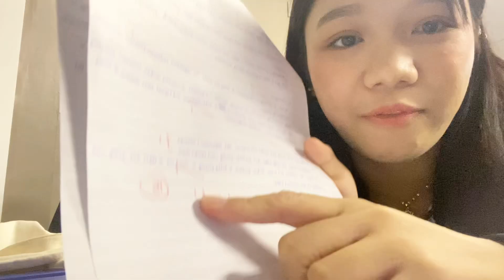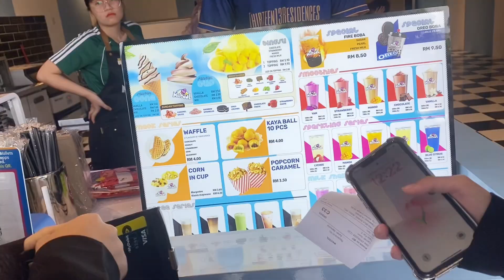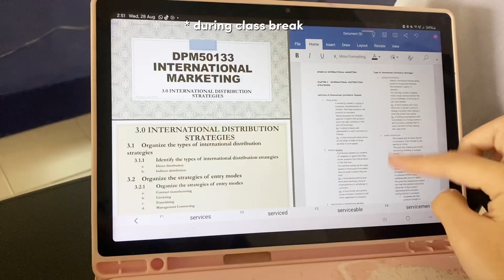COLLEGE VLOG *marketing student : meeting, what I eat, in person class, taking pictures, project 💖✨📚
* COLLEGE VLOG *marketing student : get ready for award ceremony, quiz, class, meeting *realistic ✨📚💄💐

ABOUT ME ✿
* How old are you? ➝ 20
* Ethnicity? ➝ Malaysian 🇲🇾
* Since when you started this channel? ➝ 2018

bloom with grace ✿
~ Velvet Pretty ~